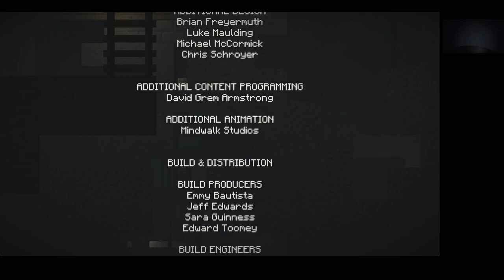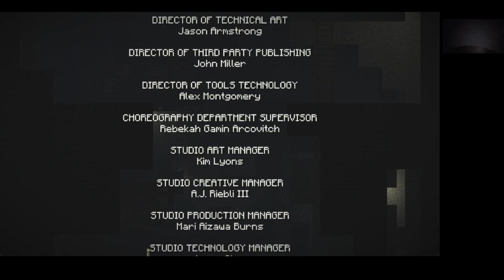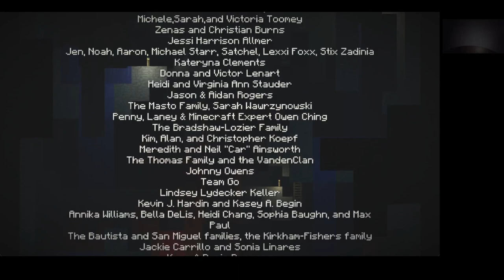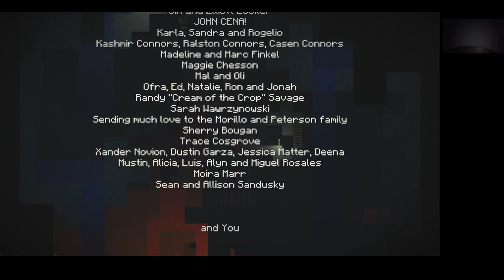Minecraft Story Mode Season 1 Episode 3 The Last Place You Look Female Jesse no death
Episode 3 Female